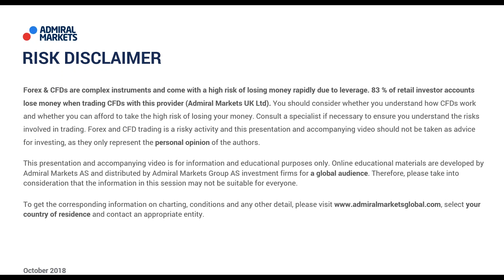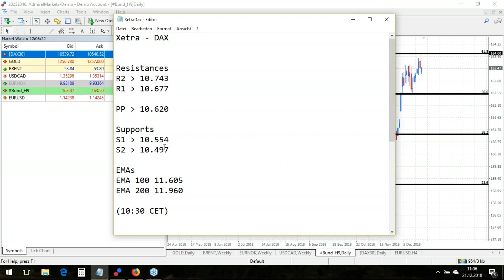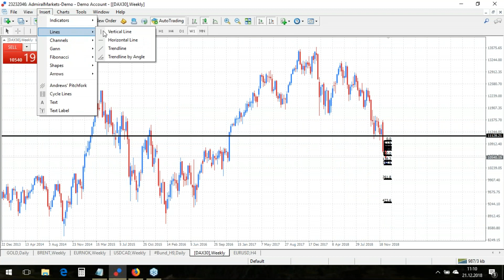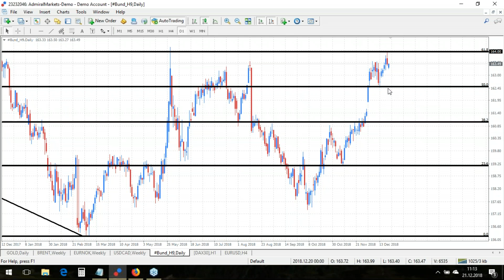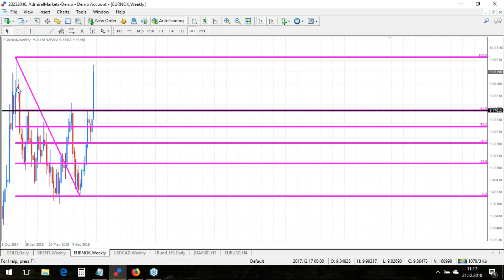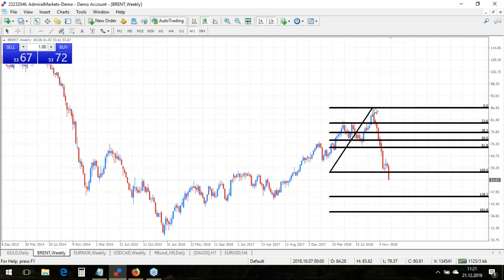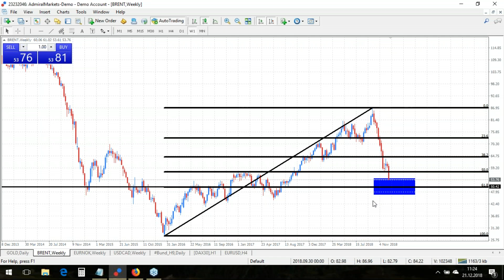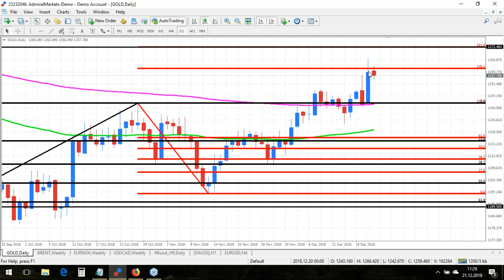Real-Time Daily Trading Ideas: Friday, 21st December: Dirk on DAX, Brent & Gold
Today: Dirk on DAX30, Brent & Gold - Forex & CFD Trading.